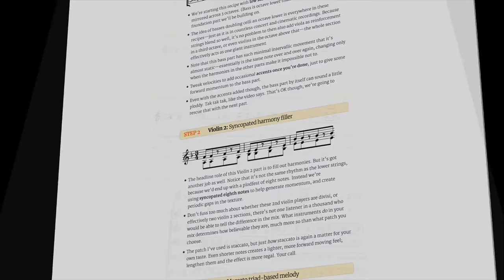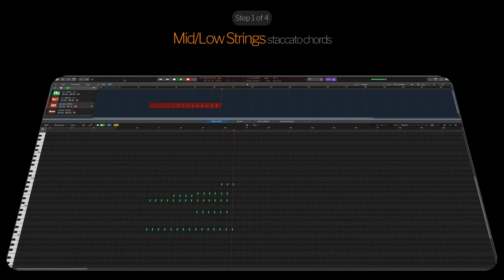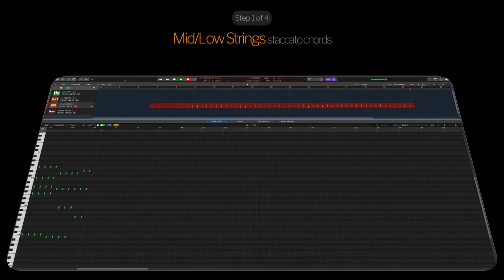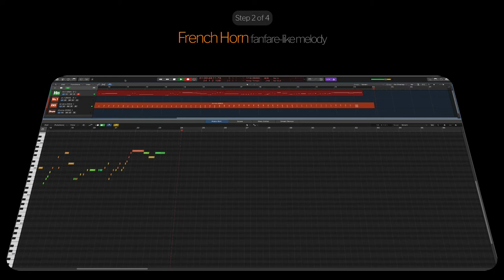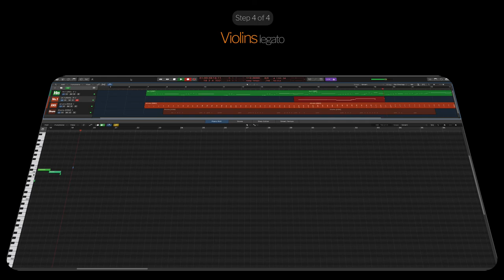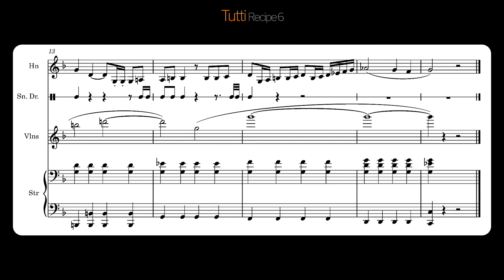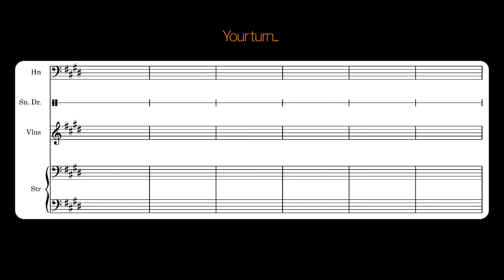Orchestration Recipes: 21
For orchestral DAW composers—follow the recipe, recreate the sound.
Libraries used in this recipe are Spitfire Symphonic Strings, Infinite Brass (Aaron Venture) & Strezov Orchestral Percussion X3M. Recipes are designed to work though with whatever libraries you happen to have.